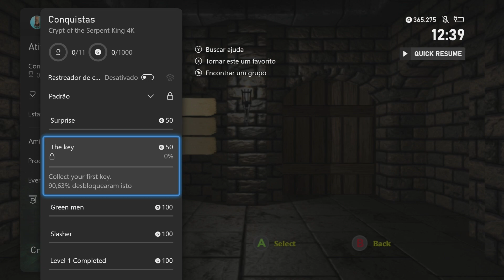Crypt of the Serpent King Remastered 4K Edition | GUIA DE CONQUISTAS | 1000G em 1 Hora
Informações de jogo:
► Título: Crypt of the Serpent King Remastered 4K Edition